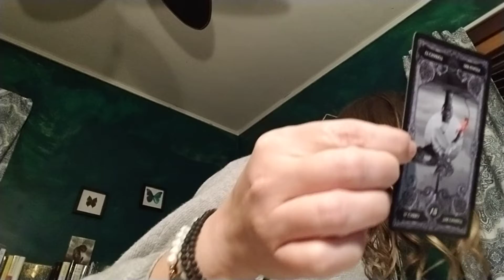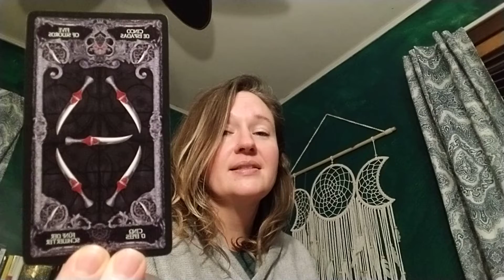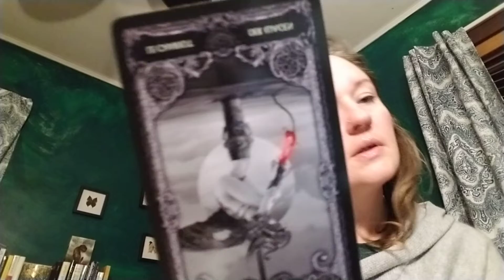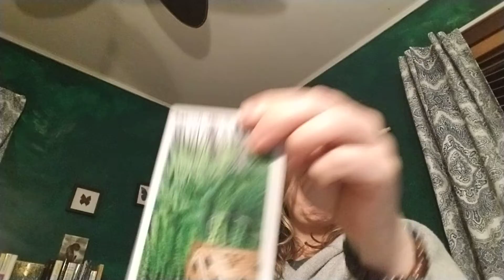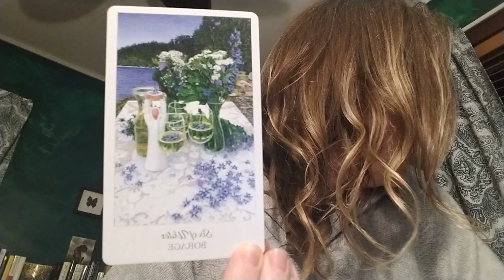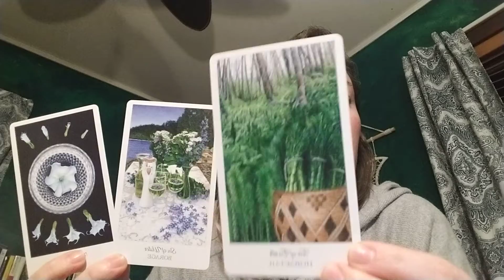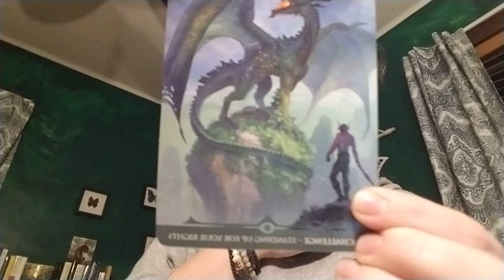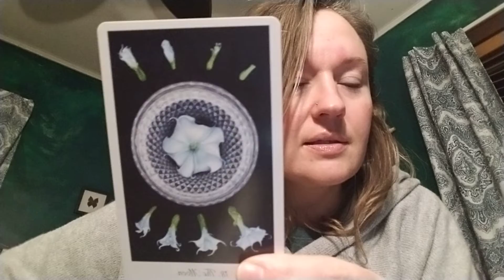Scorpio. Sweet nostalgia, taking all of what you have learned before and weaving something strong.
You couldn't move forward until something touched your heart with desire. Now that it has enough heat it can move forward. Your past is helping you understand the future so you can stand firm in your truth. Don't hesitate to dive deep and smell the Datura. It will bring you to a strong powerful place.

Keep the flame,
Sara